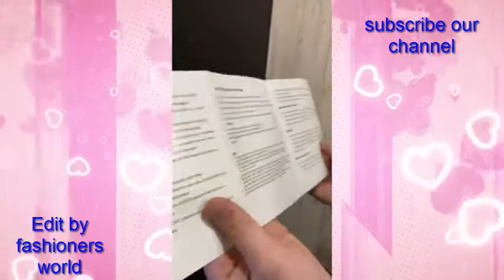babaevski wedding hair tutorials for long hair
Jarico - Island [NCS BEST OF][via torchbrowser.com]